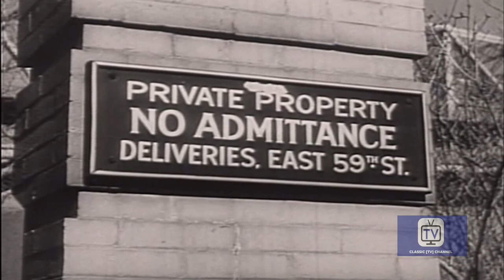The Visitor | Season 1 | Episode 31 | Luncheon at Caseys | Warner Anderson | Wesley Addy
A small-time gambler tries to dissuade his daughter from marrying a young man who is a ne'er-do-well like himself.

Warner Anderson seldom acted in any of the episodes of this medical anthology, which were mostly concerned with emotional problems; he always presented the stories and provided commentary after their presentation.

Stars: Warner Anderson, Wesley Addy, Anne Jackson